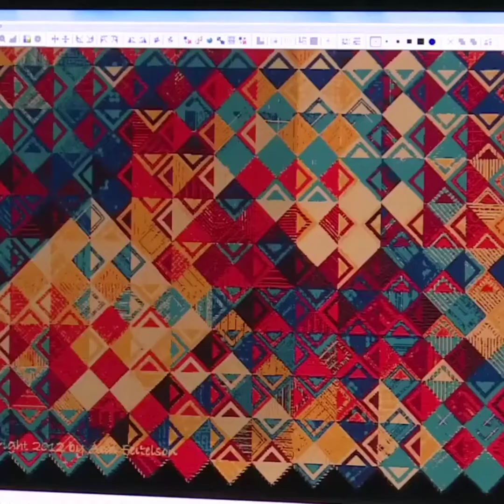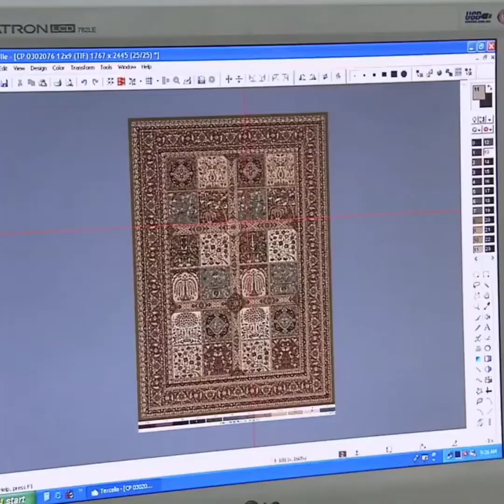How handmade Carpets are getting made in India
How the carpets are getting made in India and these carpet are getting exported to other parts of the world . Know all about handmade carpets and rugs from India and why they are valued craftsmanship .
Buy your handmade carpets from Miras Carpet Industries or get them customized to your design and patterns.
For Trade quries Call + 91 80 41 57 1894.